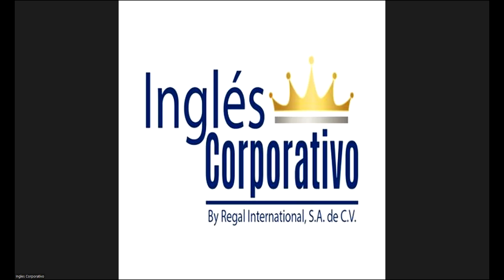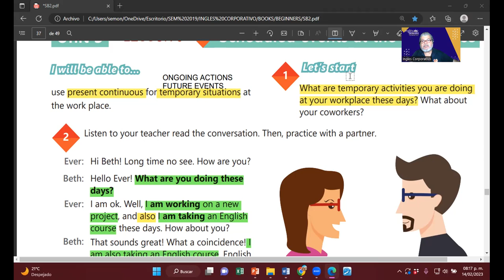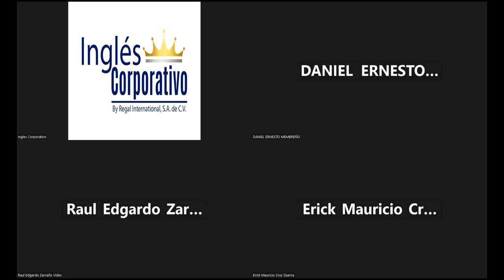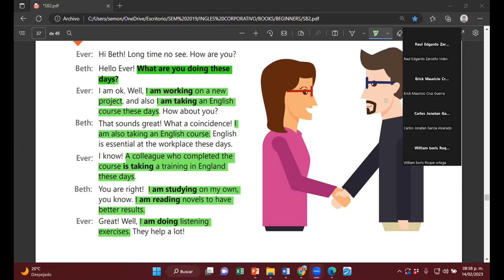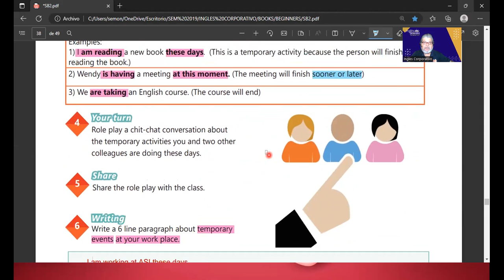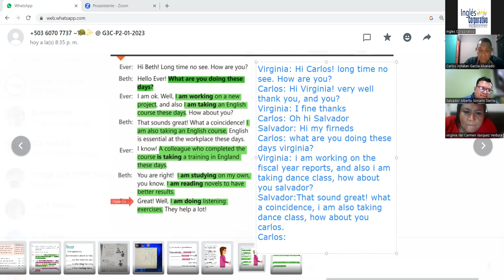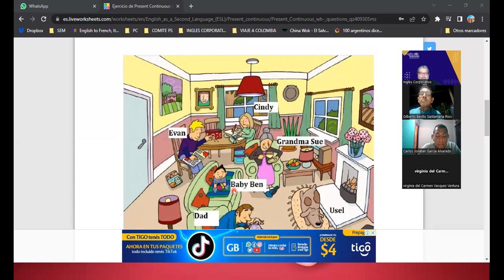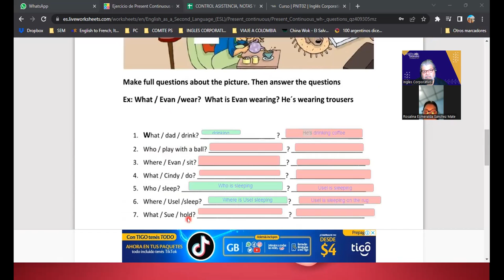SESION 15-14-02-2023-29750-8048-0007/2023-MONTOYA-UNIT 3 REVIEW AND PRACTICE